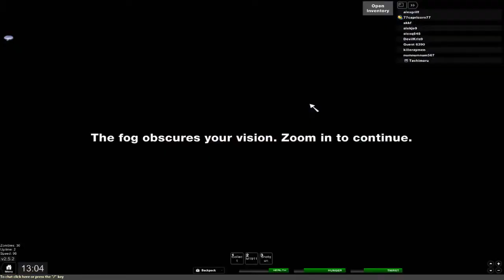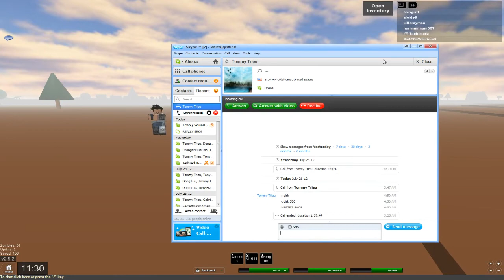Apocalypse Rising(Roblox DayZ)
A roblox map called "Apocalypse Rising v2.5.2" By: Gusmanak.